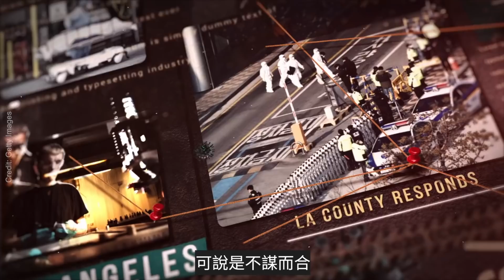一个冒生命极大风险，选择轮迴到地球的纯真生命，他的目地为何？又想传达甚麽讯息给地球人呢？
如果給你一個選擇，讓你決定要不要轉生到地球，你的「選擇」會是甚麽呢？許多人的答案是「不」，因為人類社會真的太苦了。但是呢，就有這麽一個純真的生命，甘冒極大「風險」，選擇輪迴到地球。大家是否會感到好奇：「他」為何而來？又想傳達甚麽樣的訊息給地球人呢？
信不信由你官方safechat頻道開通啦，請大家關注